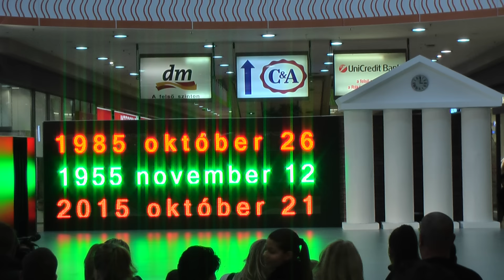Eurodance - Árkád Őszi Divatbemutató - Nyitókép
Téged is vár az  EuroDance!
Pécs, Légszeszgyár u. 18-20